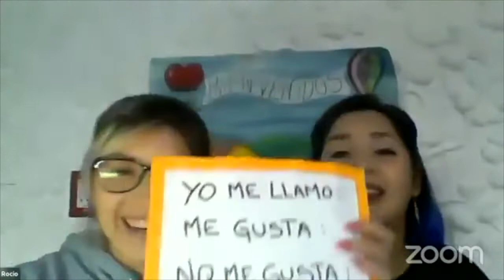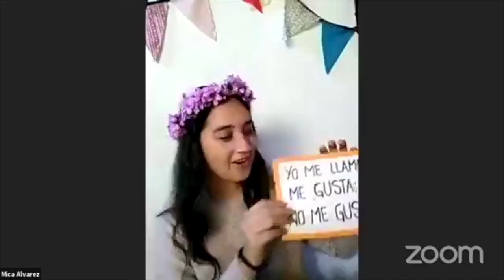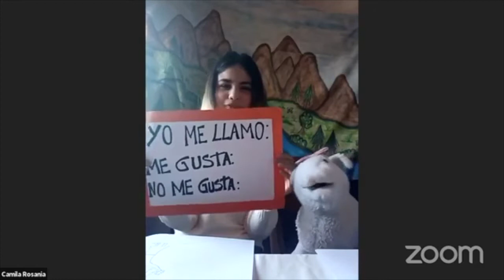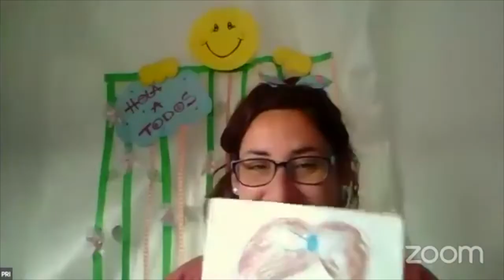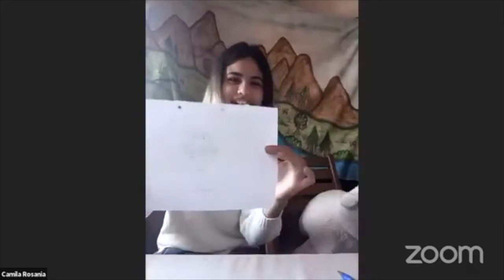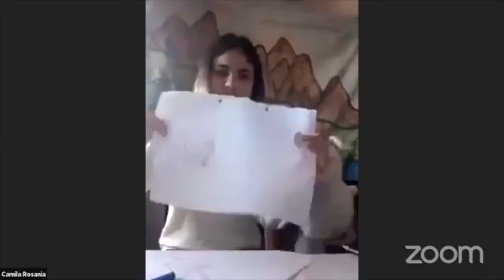Dios nos hizo maravillosos! - 1º Casa Bíblica Kids 🪁🎼🧸🎨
Dios nos hizo maravillosos!
1º Encuentro de Casa Bíblica Kids ON LINE
23 de mayo
Salmos 139:13-14
13 Porque tú formaste mis entrañas;
Tú me hiciste en el vientre de mi madre.
14 Te alabaré; porque formidables, maravillosas son tus obras;
Estoy maravillado,
Y mi alma lo sabe muy bien.